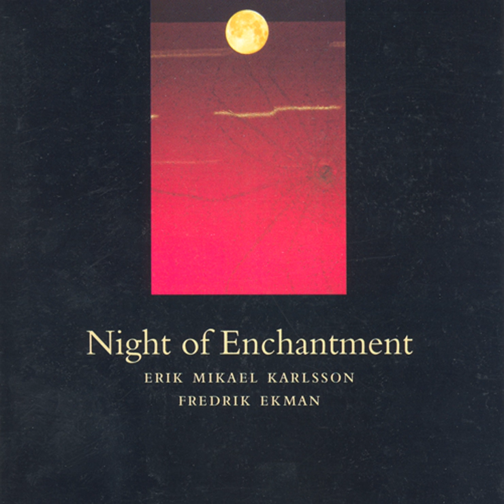VIII. Interlude IV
VIII. Interlude IV · Tomas Ponten

Night of Enchantment

Artist: Alan Pryke
Artist: Annika Eliasson-Frick
Artist: Carlo Felicetti
Artist: Claude Haller
Composer: Erik Mikael Karlsson
Artist: Ewa Froling
Composer: Fredrik Ekman
Artist: Sven-Erik Alexandersson
Artist: Tomas Ponten
Artist: William Lindstrom James